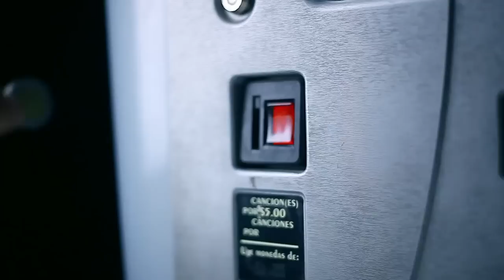La Prendidisima Banda Perla de Jerez - Stand by me